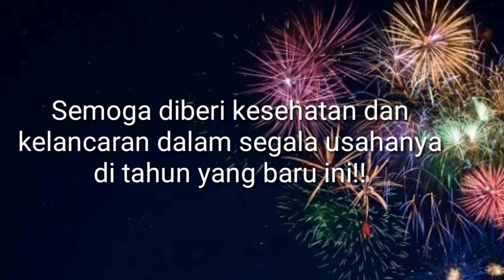SELAMAT MERAYAKAN TAHUN BARU IMLEK 2572 KONGZILI. (2021) GONG XI FA CAI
Behn Tolang Channel mengucapkan Selamat Merayakan Tahun Baru Imlek 2572 Gongzili.
Gong Xi Fa Chai.